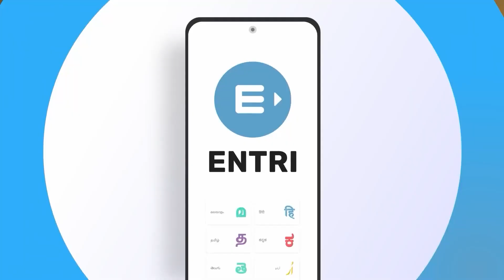TNPSC Group 4 Notification| Group4 2022| Entri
The above video is about the preface of TNPSC Group 4 notification.
Entri app provides you the best oppurtunity for clraring the TNPSC group 4 examinations.
TNPSC Group 2 & Group 2A Notification is released today in TamilNadu to fill 5413 vacancies in TamilNadu Government Jobs. This is a great opportunity for you to crack TNPSC Group 2 and TNPSC Group 2A exams. In this webinar, we are going to see about TNPSC Group 2 Syllabus, TNPSC Group 2 Preparation Strategy, and Study Plan.

To get an immediate call back from Entri, Please fill out this form:

To register for our future live discussions on TNPSC Preparation Strategy, Please fill out this form